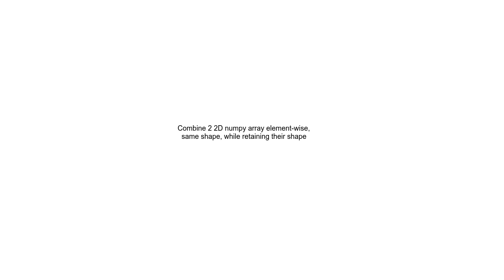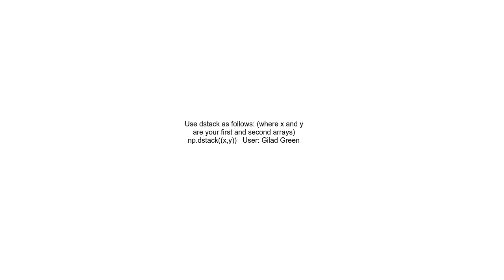Combine 2 2D numpy array element wise, same shape, while retaining their shape